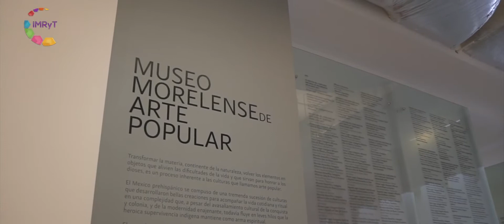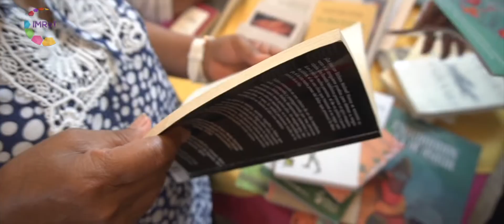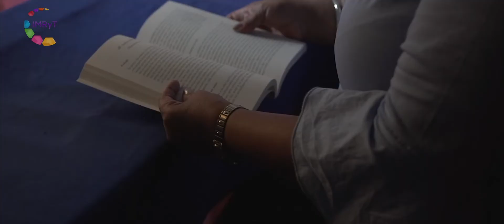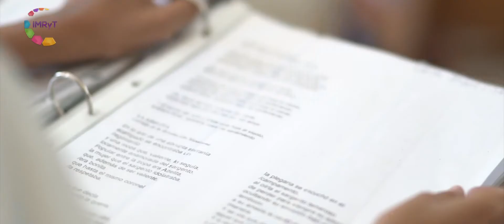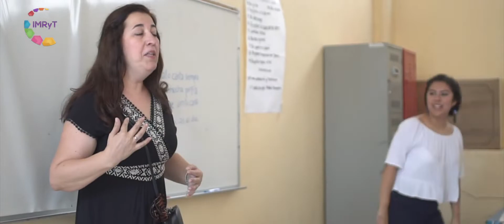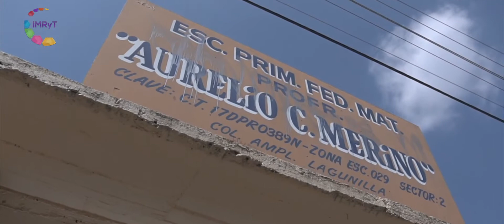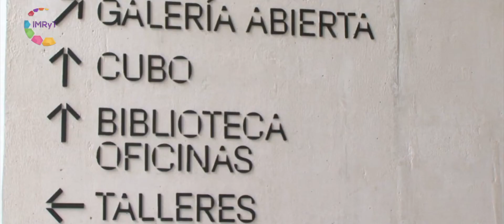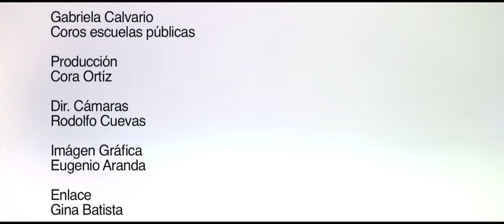CON M DE MORELOS CON M DE MUJER. Secretaría de Cultura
En la historia de Morelos, el diseño de las políticas públicas dirigidas a la atención de las necesidades de la población había sido un territorio de hombres: Secretarios, subsecretarios y directores y así por 143 años; hasta 2012 cuando se integra, por primera vez, un gabinete donde la mitad de las carteras son ocupadas por mujeres: Obras Públicas, Contraloría, Desarrollo Social, Salud, Educación, Cultura, Turismo, Innovación, Ciencia y Tecnología, Fondo Morelos, Desarrollo Interal de la Familia. Portadoras de una nueva visión, este grupo de mujeres especialistas en su área, con experiencia profesional y politica, han impactado con su estilo todas y cada una de las acciones que realizan.
Los invitamos a conocer más de los logros de una etapa de nuestro estado marcada por la equidad de género con esta serie: Con M de Morelos, con M de Mujer.

La Secretaria de Cultura, Cristina Faesler Bremer, pone de manifiesto la emoción, orgullo, ilusión y, al mismo tiempo, la gran responsabilidad que implicó ser la primer Secretaria de Cultura en el estado. Esta transformación ha permitido darle a la cultura la importancia y el reconocimiento como un espacio fundamental del desarrollo humano.
Con las actividades que se realizan en los diferentes sitios pertenecientes a la Secretaría, los participantes incrementan sus conocimientos y la comprension de la importancia de su papel dentro de la comunidad, destacando que en esta administración se ha puesto un especial acento en probar que aquí, las mujeres tienen su espacio.